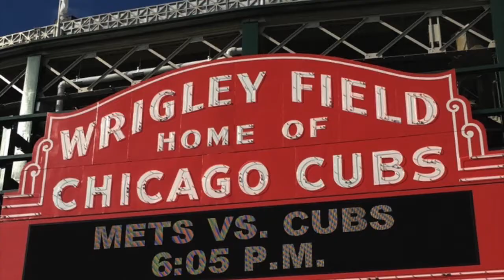Kate & Nick Chicago 2016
To sum up Kate & I's trip to Chicago with a little help from Frank. Special thanks to Kate Berner for letting me use so many amazing photos of her! Sound is a must and if you watch it, watch it! ;)
Thanks!